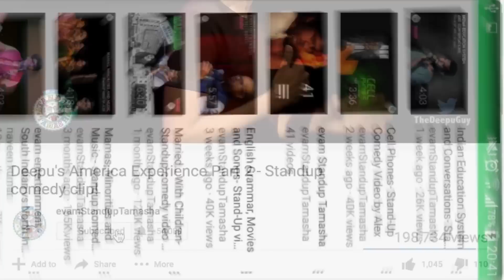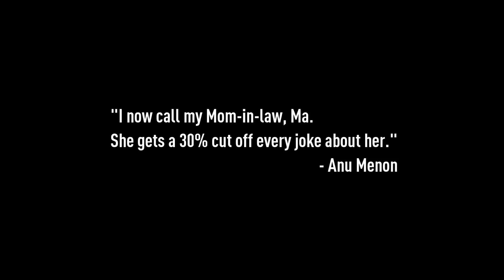Mum-in-Law and Mmmmm...Me - Stand-up comedy by Anu Menon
With marriage comes inlaws. Non ideal bahu Anu Menon talks about the first woman in her husband's life. Affectionately!

 for a Video eVery Vednesday